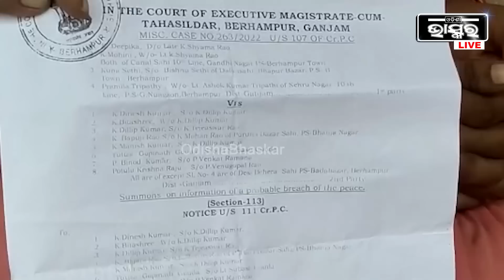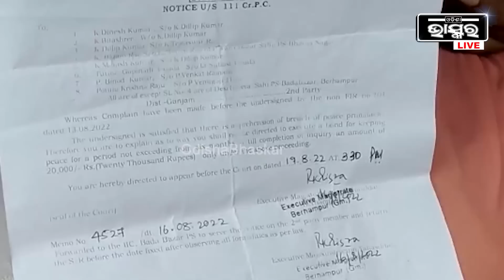ପିଲାର ହକ ପାଇଁ ଦିନେଶର ଘର ଆଗରେ ୧୭ଦିନ ଦୀପିକାର ଧାରଣା, ହେଲେ ସେ ପିଲାର ଦେହ ଖରାପ : ପ୍ରମିଳା ତ୍ରିପାଠୀ